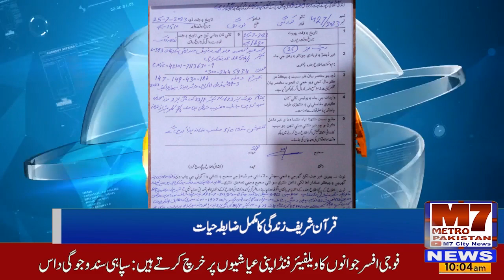میئر کراچی بیرسٹر مرتضیٰ وہاب اور سی ای او واٹر کارپوریشن انجینئر سید صلاح الدین احمد کی ہدایت